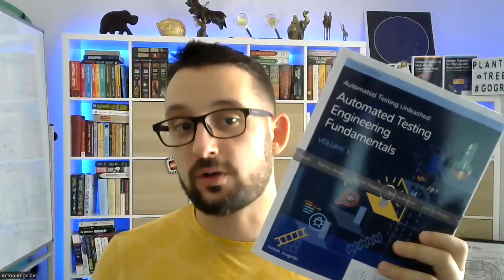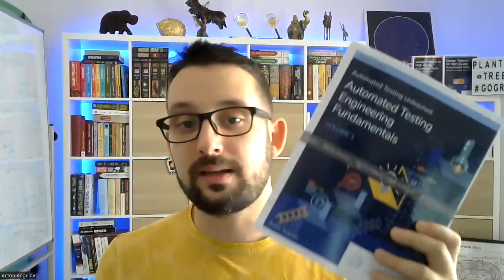Automated Testing Unleashed : Automated Testing Engineering Fundamentals Volume 1 - Overview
"Automated Testing Unleashed" Book Series
This quintessential series of five books is a comprehensive reservoir of foundational knowledge that will empower you to excel as a test automation engineer. With content that caters to both beginners stepping into the field and seasoned professionals, these books delve into an array of technical aspects related to our profession. I encourage you to consume them sequentially. Even if you're already familiar with most of the concepts, these books will likely expose you to new insights and provide a valuable opportunity to revisit and reinforce the ones you already know. Although I've crafted each chapter and book to stand independently, the ideal way to absorb and appreciate the full breadth and depth of the material is by progressing through them book by book, chapter by chapter.
What this book covers?

Chapter 1. C# Programming Basics
Chapter 2. C# Object-oriented Programming
Chapter 3. C# Beyond Fundamentals
Chapter 4. Testing Fundamentals
Chapter 5. Test Automation Fundamentals
Chapter 6. Web Fundamentals
Chapter 7. Source Control Fundamentals
Chapter 8. HTML Crash Course
Chapter 9. CSS Crash Course
Chapter 10. JavaScript Crash Course
Chapter 11. Unit Testing Fundamentals
Appendix 1. High-quality Code

Check all books

This volume offers an in-depth exploration of the vital technologies test engineers must grasp. It begins with a comprehensive study of C# programming, ranging from basic principles to advanced topics, laying a solid groundwork for programming and test automation.
As we advance, the book illuminates software testing fundamentals, underscoring its significance in our digital age. The segments on test automation essentials demystify common misconceptions, guiding you toward a clearer understanding of this vital area. We also delve into the web's foundational technologies - TCP/IP, HTML, CSS, and JavaScript - presenting invaluable context for crafting high-quality web automated tests.

Further, the book underscores the importance of source control in software development, focusing on GIT.
Toward the conclusion, we delve into unit testing fundamentals, a vital tool for creating complex UI tests. You'll encounter popular .NET ecosystem unit testing frameworks, gaining knowledge on leveraging them for comprehensive end-to-end testing.
In sum, this volume centers on understanding all crucial technologies we must know as software engineers in test, ranging from a deep comprehension of an OOP programming language to JavaScript and unit testing frameworks. This book is an all-encompassing guide for those eager to enhance their skills in automated testing.